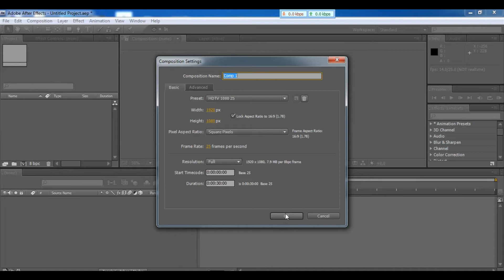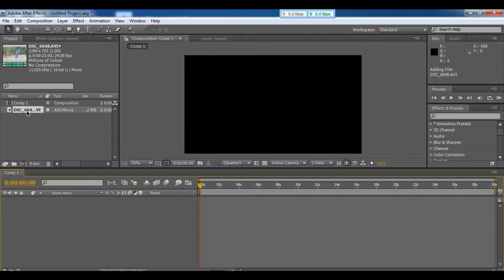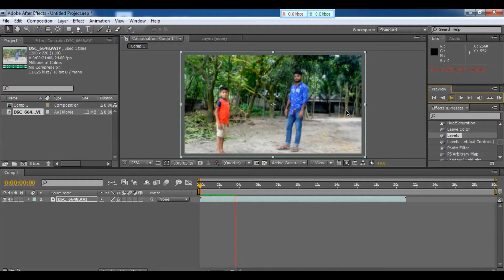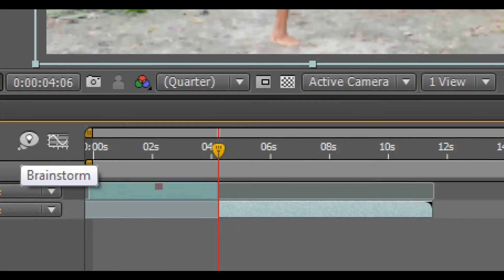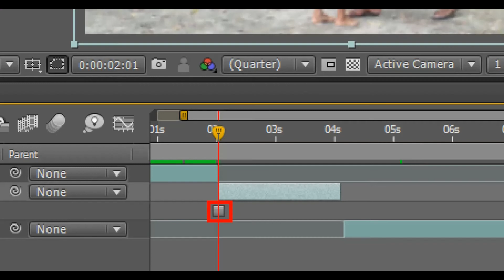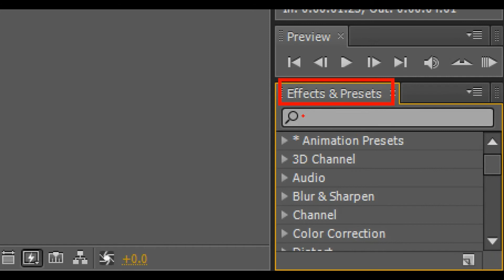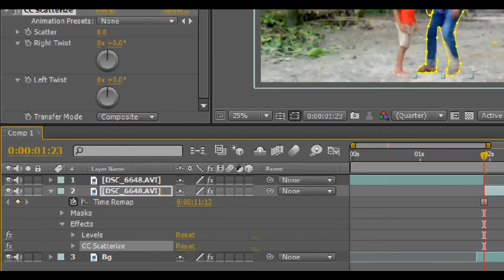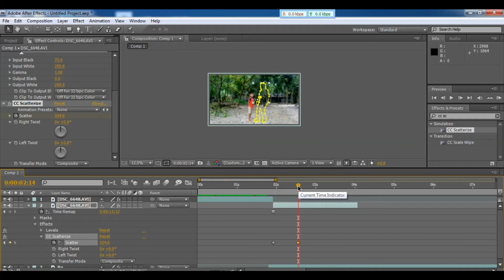After Effects Beginners Class- 04 আফটার ইফেক্টস্ বাংলায় শিখুন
বন্ধুরা আমার প্রতিটি সিরিয়াল দেখে আপনি কাজ শিখতে পারেন।

This is a educational Channel, Photoshop Tutorial, Akkas Editing, Photoshop Tutorial and After Effects Tutorial in Bangla